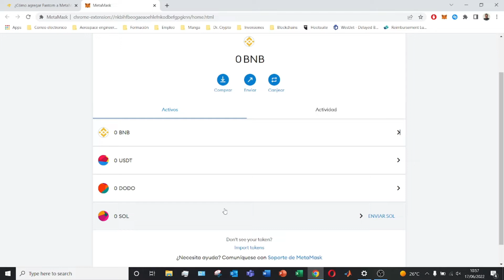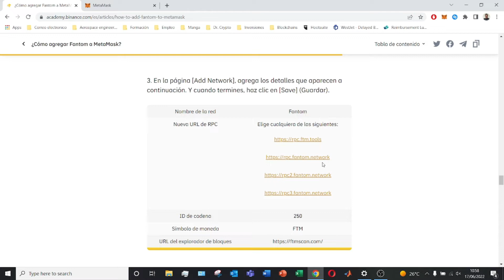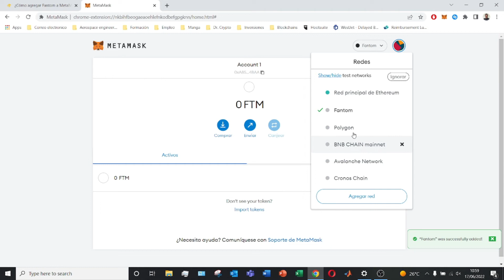🟠 APRENDE Como AGREGAR FANTOM a Metamask (2026) ▶ EN 3 MINUTOS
Os enseño como conectar la blockchain de Fantom con la plataforma de Metamask!

En este tutorial os enseño como conectar la blockchain de Fantom con la plataforma de Metamask! aprendereis como conectar la cronos mainnet con la plataforma de Metamask para enviar criptomonedas compatibles con esta blockchain. Las comisiones son mucho menores y por ello recomiendo analizar los costes al usar esta blockchain. Ensenare como conectar metamask con Fantom Chain. A continuación, veremos en qué consiste.  El proyecto Fantom (FTM), es un proyecto de tecnología de libro distribuido (DLT) que permite crear una plataforma descentralizada para el manejo de criptomonedas y smart contracts. Para ello, en lugar de usar una blockchain, Fantom opta por usar un DAG o grafo acíclico dirigido.

00:00 Introducción al tutorial de Metamask
00:46 Conectar Fantom Chain con Metamask

⭐ PALABRAS CLAVE ⭐
Metamask
Fantom
criptomonedas
Fantom Chain
FTM

Descubre cómo agregar la red Fantom a tu billetera Metamask en este tutorial detallado.
Aprende los pasos esenciales para integrar la red Fantom en tu billetera Metamask y acceder a sus funcionalidades.
Guía completa sobre cómo configurar Metamask para incluir la red Fantom y comenzar a utilizar tokens y aplicaciones en esta blockchain.
Explora los procedimientos paso a paso para agregar la red Fantom a tu Metamask y realizar transacciones de manera segura.
Conoce los beneficios de integrar la red Fantom en tu billetera Metamask y cómo puede ampliar tus opciones de criptomonedas.
Estrategias para asegurar una configuración adecuada al agregar la red Fantom a tu Metamask y evitar posibles problemas.
Descubre cómo acceder a tokens y dApps en la red Fantom una vez que hayas agregado esta red a tu billetera Metamask.
Consejos sobre cómo verificar la autenticidad de los contratos inteligentes y tokens en la red Fantom antes de agregarlos a Metamask.
Aprende a cambiar entre diferentes redes y cómo seleccionar la red Fantom en Metamask para realizar operaciones específicas.
Cómo resolver problemas comunes al agregar la red Fantom a Metamask y obtener asistencia si surge alguna dificultad.
Estrategias para explorar y aprovechar al máximo las oportunidades que ofrece la red Fantom una vez que está integrada en tu billetera Metamask.
Descubre cómo recibir y enviar tokens de Fantom utilizando Metamask después de agregar esta red a tu billetera.
Consejos sobre cómo mantener actualizada la configuración de Metamask para garantizar la compatibilidad continua con la red Fantom.
Explora las opciones de seguridad disponibles en Metamask al agregar la red Fantom y cómo proteger tus activos digitales.
Aprende sobre las características únicas de la red Fantom y cómo estas pueden influir en tu experiencia al usar Metamask.
Descubre las diferencias entre la red Fantom y otras blockchains compatibles con Metamask, y cómo afectan tus operaciones.
Estrategias para realizar pruebas y experimentar con la red Fantom en Metamask antes de realizar transacciones importantes.
Consejos sobre cómo realizar copias de seguridad de tu billetera Metamask después de agregar la red Fantom para proteger tus activos digitales.
Cómo explorar proyectos y tokens disponibles en la red Fantom y cómo agregarlos a tu billetera Metamask una vez que la red esté integrada.
Domina el proceso de agregar la red Fantom a tu billetera Metamask y amplía tus capacidades de criptomonedas con esta guía detallada.